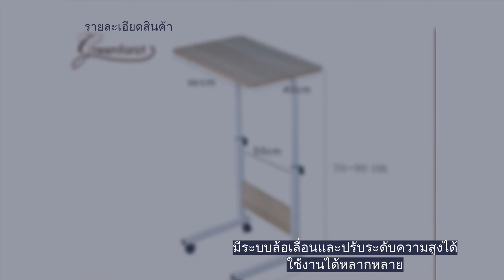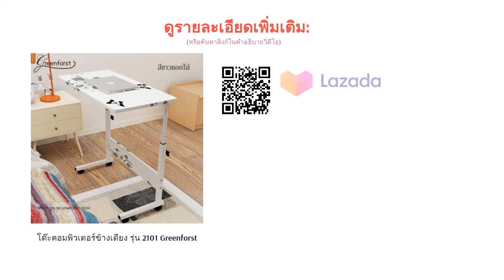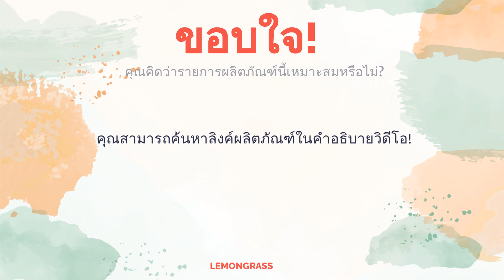🌵 10 อันดับ โต๊ะคอมพิวเตอร์ ราคาถูก ยี่ห้อไหนดี ฉบับล่าสุด 2022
รายการสินค้า:

00:00 แนะนำตัว

01:00 #1 - โต๊ะคอมพิวเตอร์ แบบนั่งพื้น Ctrend (590 บาท 〜)

01:40 #2 - โต๊ะคอมพิวเตอร์ รุ่น CC- 02 SMART FORM (990 บาท 〜)

02:19 #3 - โต๊ะคอมพิวเตอร์ รุ่น BONUS U-RO DECOR (790 บาท 〜)

03:01 #4 - โต๊ะคอมพิวเตอร์ขาสามเหลี่ยม OUSHUMEI (970 บาท 〜)

03:39 #5 - โต๊ะวางคอมพิวเตอร์แบบคร่อม KUMALL (115 บาท 〜)

04:18 #6 - โต๊ะคอมพิวเตอร์ไม้ พร้อมที่วางคีย์บอร์ด HAKONE (790 บาท 〜)

04:57 #7 - โต๊ะคอมพิวเตอร์อเนกประสงค์ รุ่น LUXOR U-RO DECOR (599 บาท 〜)

05:40 #8 - โต๊ะคอมพิวเตอร์ข้างเตียง รุ่น 2101 Greenforst (269 บาท 〜)

06:21 #9 - โต๊ะคอมพิวเตอร์ไม้ พับได้ HAKONE (699 บาท 〜)

07:00 #10 - โต๊ะคอมพิวเตอร์ รุ่น สวิฟ WINNER FURNITURE (990 บาท 〜)

07:38 สิ้นสุด

“โต๊ะคอมพิวเตอร์” ถือเป็นเฟอร์นิเจอร์ชิ้นสำคัญภายในบ้านชิ้นหนึ่งเลยค่ะ เพราะไม่ว่าจะเป็นวัยเรียนหรือวัยทำงานก็ตาม ทุกคนล้วนมีความจำเป็นต้องใช้คอมพิวเตอร์เพื่อทำกิจกรรมต่าง ๆ ที่เกี่ยวข้องกับหน้าที่ของตนเองทั้งสิ้น ซึ่งในปัจจุบันโต๊ะคอมพิวเตอร์ที่วางจำหน่ายในท้องตลาดมีดีไซน์และคุณสมบัติในการใช้งานที่แตกต่างกันออกไป บางรุ่นมาพร้อมกับถาดรอง Keyboard บางรุ่นมีชั้นวางของ หรือบางรุ่นสามารถพับเก็บได้ ซึ่งปัจจัยเหล่านี้ส่งผลให้ราคาของโต๊ะคอมพิวเตอร์มีอยู่หลายระดับ คุณจึงควรเลือกโต๊ะคอมพิวเตอร์ให้เหมาะสมกับการใช้งานและงบประมาณที่คุณมีจึงจะดีที่สุดค่ะ
ในบทความนี้ เราจะพาทุกคนไปรู้จักกับวิธีการเลือกโต๊ะคอมพิวเตอร์ให้เหมาะสมกับการใช้งาน พร้อมทั้งแนะนำ 10 อันดับ โต๊ะคอมพิวเตอร์ที่มีราคาถูกและคุณภาพดี ที่เราตั้งใจคัดสรรมาจากหลากหลายแบรนด์ ไม่ว่าจะเป็น WINNER FURNITURE, HAKONE, U-RO DECOR และอื่น ...